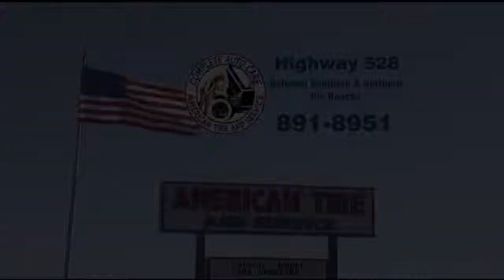American Tire & Service "Heart" Short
Meet the mechanics at American Tire & Service in Rio Rancho!